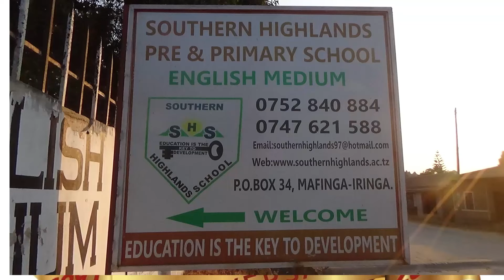ALI KAMWE KIBOKO AJA NA MBINU ZA KIVITA NI USHINDI TUU YANGA